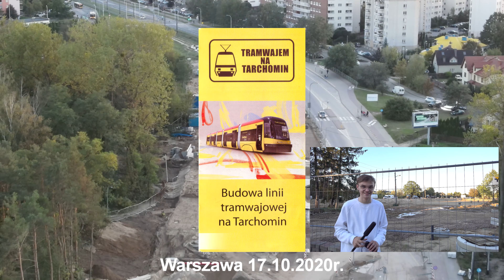#6 Mamy już pierwszy asfalt na nowej Światowida! - ⓣramwaj kierunek Winnica 4K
Zapraszam na kolejny odcinek w którym zobaczymy co się zmieniło na Placu Budowy ⓣramwaju na Winnicę od ostatniego odcinka i nie tylko..

Spis Treści
0:00 Początek
0:09 Intro
0:25 Wstęp
1:07 Sykut
1:42 Jak wygląda plac budowy
8:22 Ciekawostka
8:43 Tajemnicze tory
10:10 Zakończenie
10:51 Outro
11:00 Za kulisami